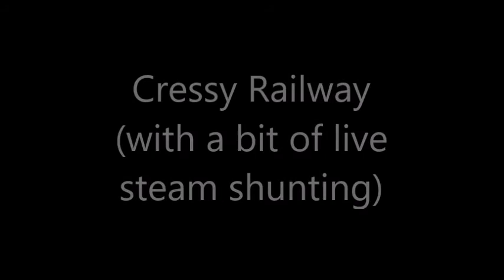006 Cressy Railway (with a bit of live steam shunting) - Gauge 1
Playing trains in the garden - working my solitary J65 hard on freight and passenger train duties! Just put slightly long wicks in the burner (changed from 30mm to 35mm lengths) which has significantly improved the steaming.